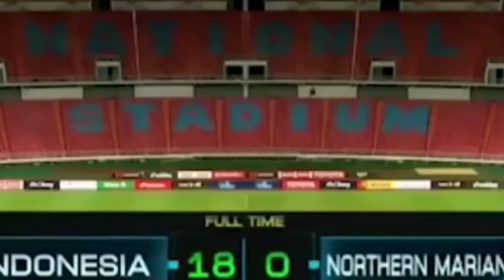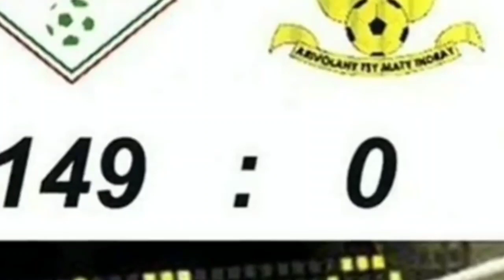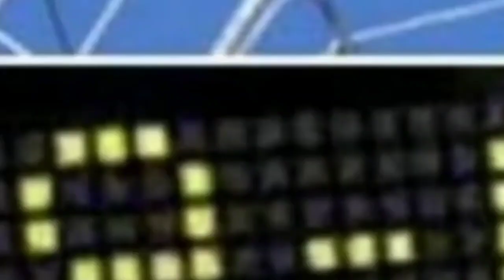KUWAIT TAK BISA BERKATA-KATA 🔥REKOR GOL TERBANYAK TIMNAS INDONESIA....